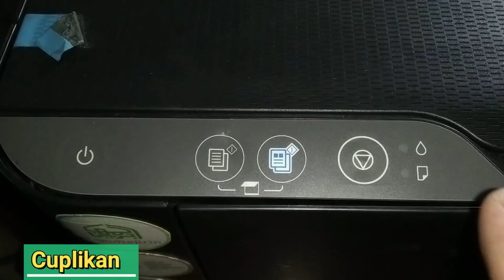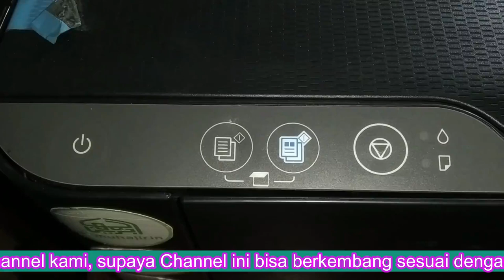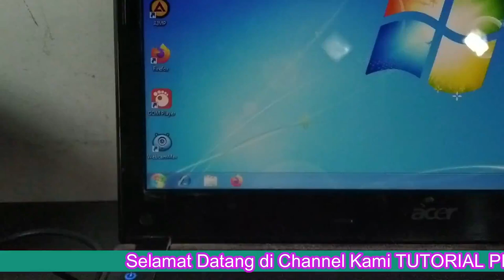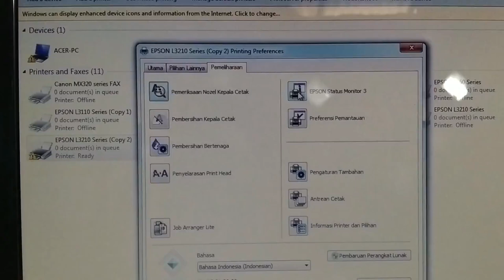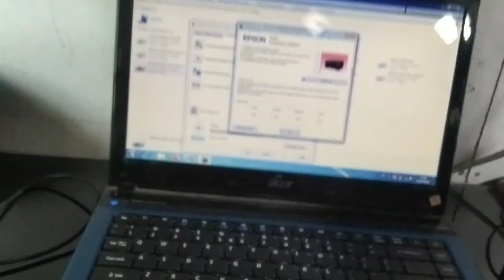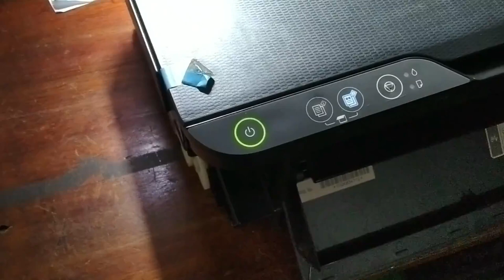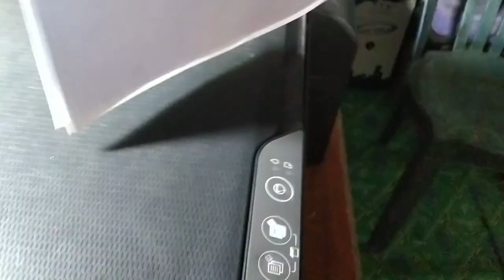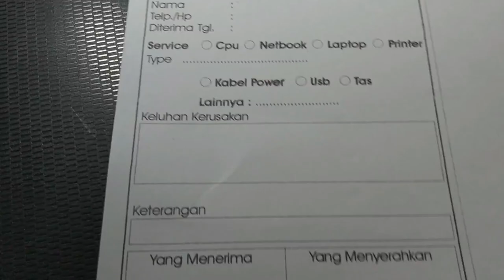Printer Epson L3210 Kode Kesalahan 000043 dan Cara Servisnya